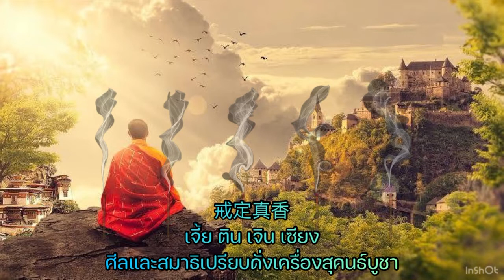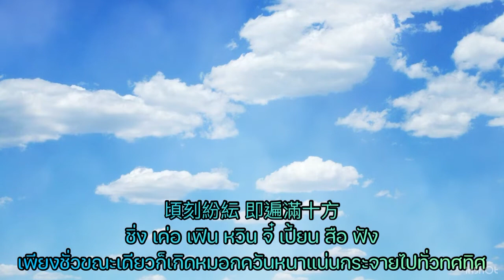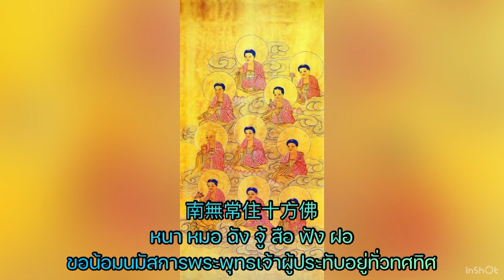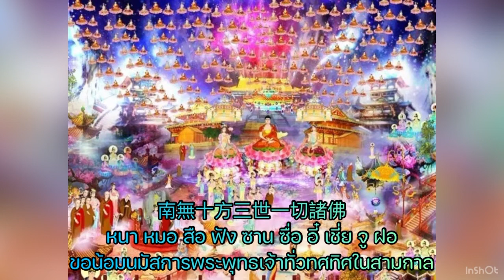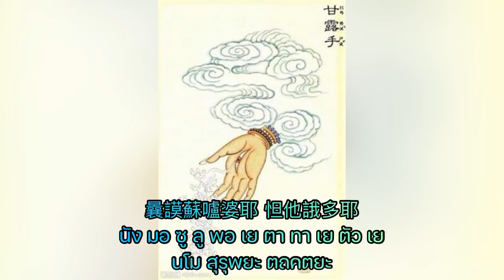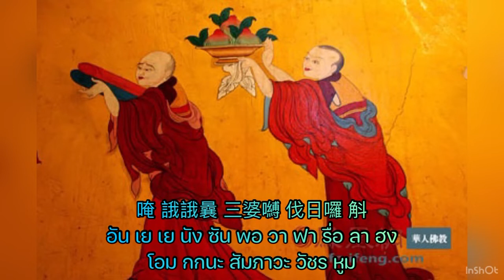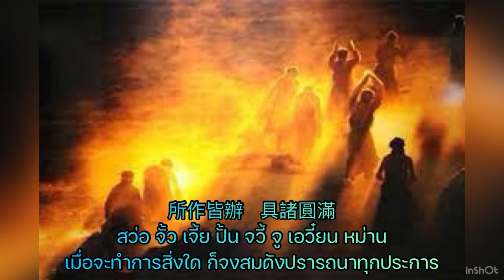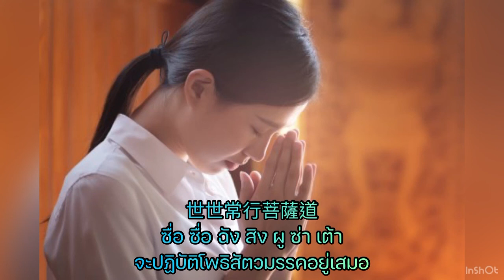佛前大供ฝอ เฉียน ต้า กง พิธีถวายพุทธบูชา คำอ่านภาษาไทย สำเนียงจีนกลาง|บทสวดมนต์จีน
0:00佛前大供พิธีถวายพุทธบูชา
2:14戒定真香讚บทศีลสมาธิสรรเสริญ
8:01稱佛號ประณามพุทธนาม
12:54變食真言ปริณามนาหารธารณี
13:18甘露水真言อมฤตวารีธารณี
14:20普供養真言สกลบูชาธารณี
14:37唱讚บทสรรเสริญถวายบูชา
18:23結齋偈มงคลพุทธบูชาโศลก
18:52迴向偈ปริณามโศลก